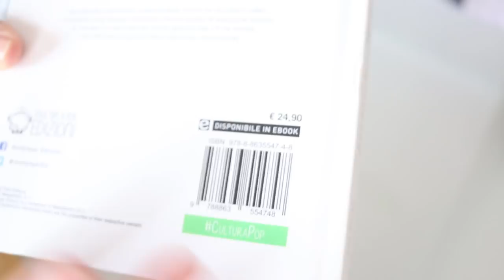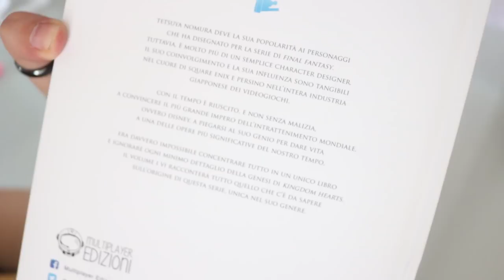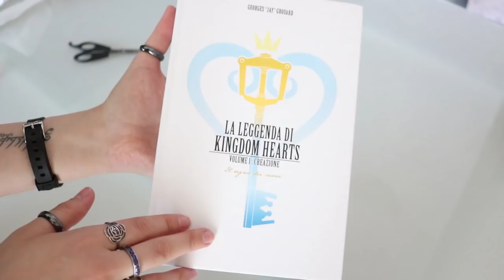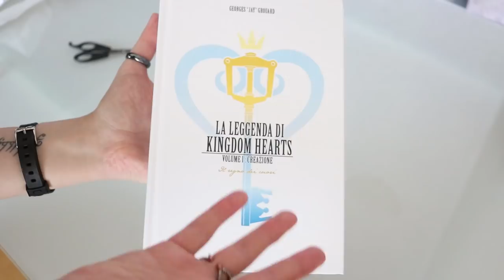UNBOXING | UN LIBRO SU KINGDOM HEARTS!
► DONAZIONI◄
Da indicare sulla busta/pacco:
• Il destinatario:
Mariangela Benevento